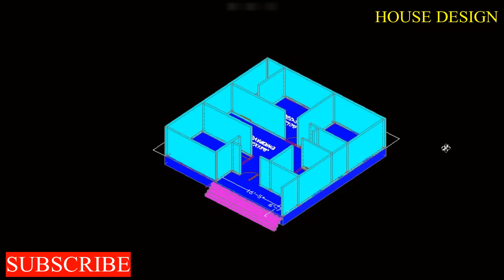অল্প জমিতে ৩ বেডরুমের বাড়ির ডিজাইন ।। Olpo Jomite 3 Roomer Barir Design ।।House Design।। 30X30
অল্প জমিতে ৩ বেডরুমের বাড়ির ডিজাইন ।। Olpo Jomite 3 Roomer Barir Design ।।House Design।।
30X30